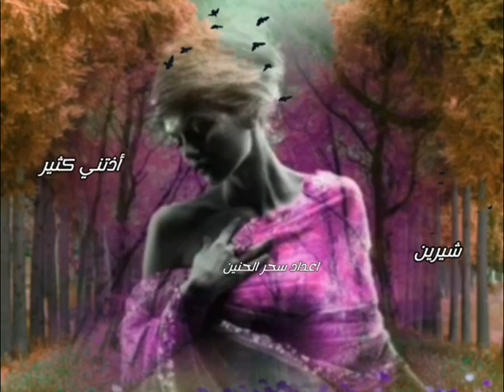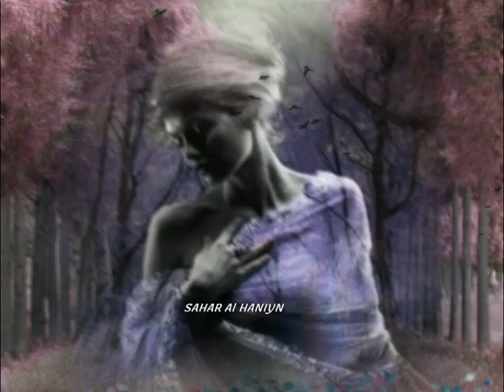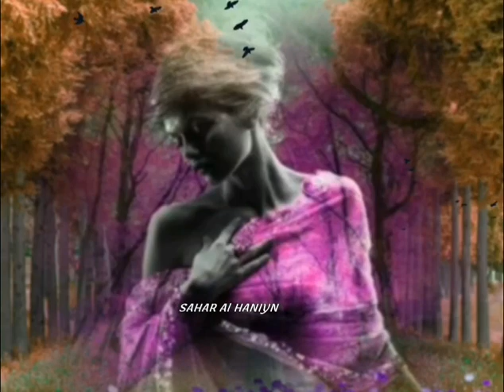أذتني كثير ..شيرين ..مع تحياتي Sahar al haniyn